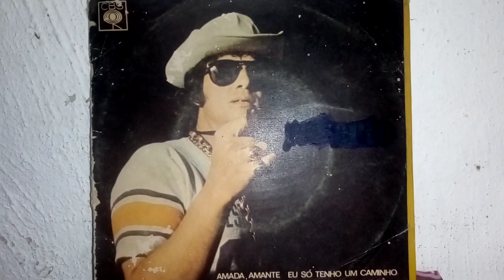Canções que o tempo não apagou da Jovem Guarda até os dias atuais Amor sem limite Ensaio Cover